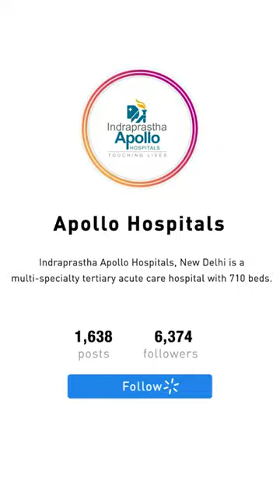What is Alzheimer's Disease ( Brain Awareness Series ) - Apollo Hospital | Dr. Avinash Goswami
"Do you know what is Alzheimer’s Disease?"

In this video, - Watch,
Dr.Avinash Goswami, DNB Neurology,
Indraprastha Apollo Hospitals, New Delhi,

Is telling us about the Alzheimer’s Disease-like what is Alzheimer’s disease , symptoms of this disease and how we can prevent the risk of Alzheimer’s disease.

To know more about Apollo Hospitals